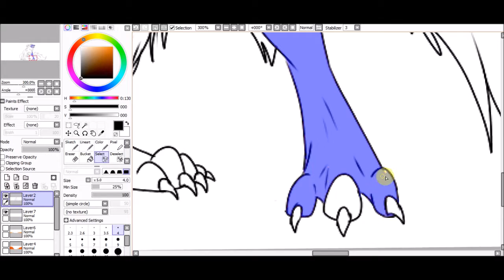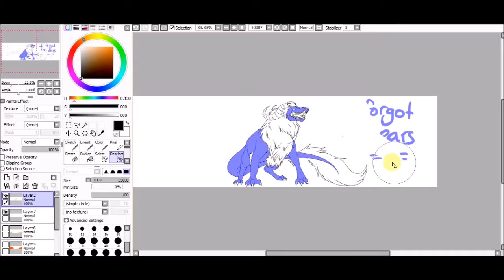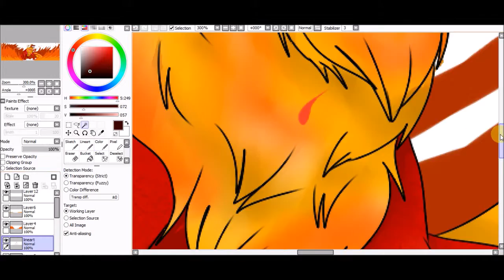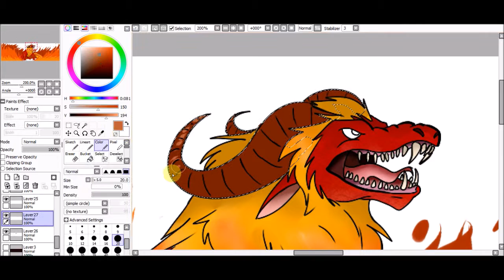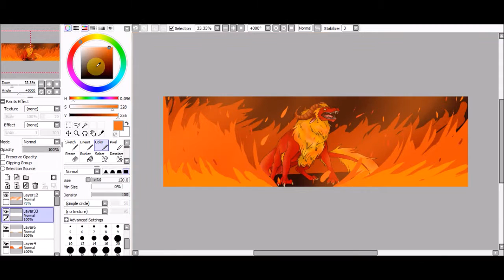SunDragon (speedpaint)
its fun to redraw old characters! :D
actually, fun fact~ This was my original Fursona! i only drew them once because at the time i didnt know much about the fursona stuff, but it came from a group of friends i had when i was younger who introduced me to the dragon world, and the Dragon type i was, was called a 'Sundragon' i thought that was cool so ya.
its funny how my new Fursona is the complete oppisite of the old one XD